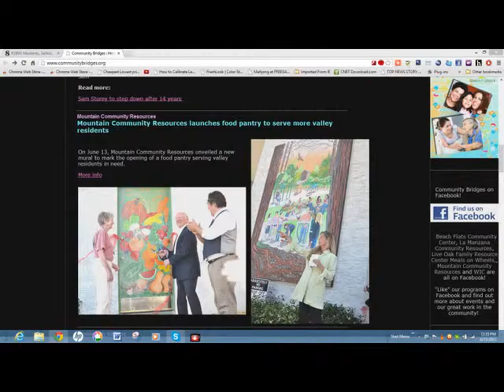Mural Art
Compiliation of the work I have done so far.